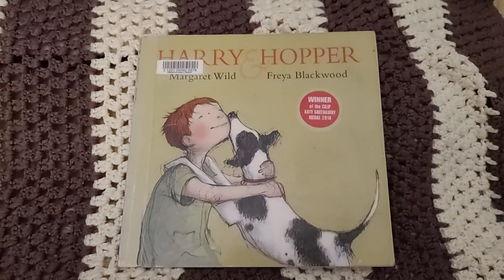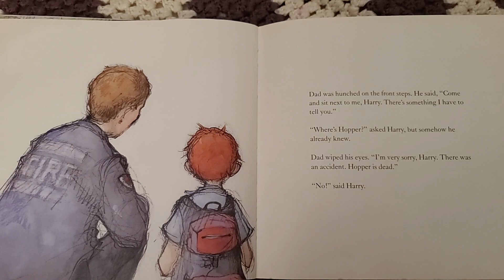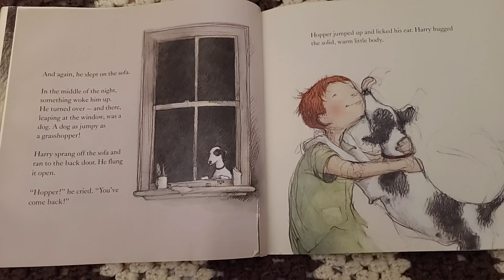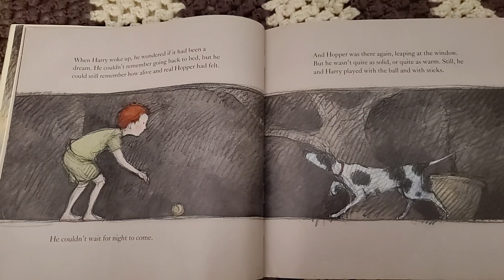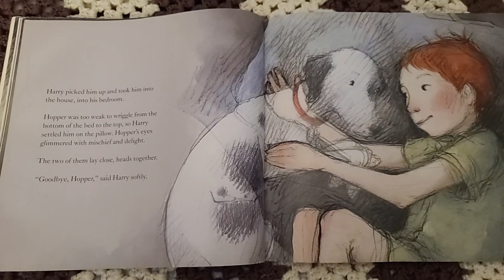Harry & Hopper by Margaret Wild and Freya Blackwood